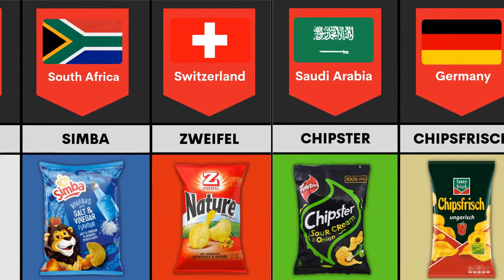Chips From Different Countries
datatube chips brands from different countries chips brands from each country chips brands from every country chips brands by country